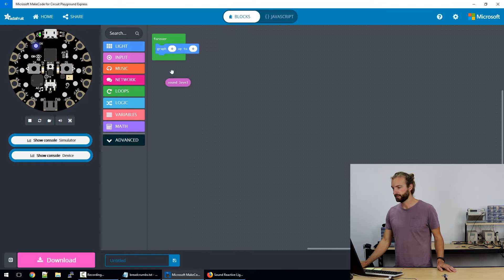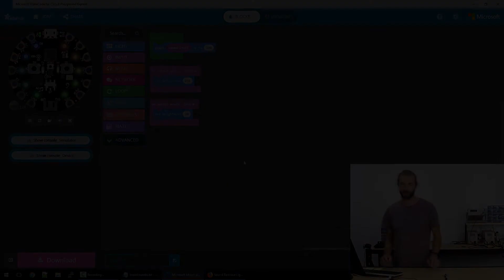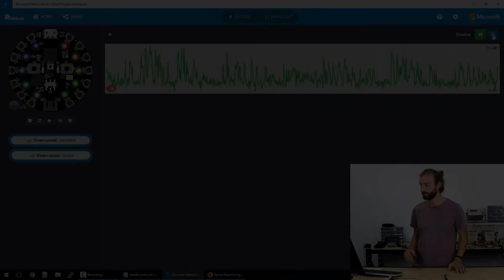Sound Reactive Lights Project with Circuit Playground & MakeCode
The Adafruit Circuit Playground Express comes equipped with an onboard microphone that is capable of sensing both amplitude and frequency. This tutorial will walk through a quick sketch using MakeCode to turn the lights on the board into a mic activated VU-meter-like display! The microphone is located on the lower right side of the board, marked with an ear